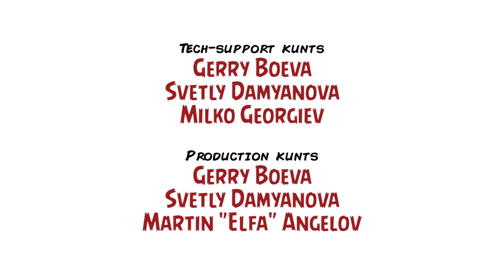Топ 10 филми на ужасите / Top 10 Horror Movies – Inglourious Kunts, Ep. XXIV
Настъпи онзи момент от годината – моментът, когато се правят пакости и се консумира сладко. Кълнем се обаче, че не сме се наяли с бонбони преди снимките на настоящия епизод на Inglourious Kunts, a колкото до пакостите – тях ще ги запазим засега в тайна.

По-важното е, че Хелоуин е точното време да споделим с вас нашата филмова хорър десетка.

Още сега ще признаем, че успяхме да я съберем ужасно трудно – жанрът не само ни е прекалeно любим, но из него вилнеят прекрасни примери, някои от които са част както от по-развлекателното и/или нишово кино, така и от киното изобщо. Стигнахме някак си до компромисен консенсус и включихме извънредно обичаните от нас страхотии „Freaks“ на Тод Браунинг, „The Exorcist“ на Уилям Фридкин, „A Nightmare On Elm Street“ на Уес Крейвън, „Dawn Of The Dead“ на Джордж А. Ромеро, „The Texas Chain Saw Massacre“ на Тоби Хупър, „Psycho“ на Алфред Хичкок, „Suspiria“ на Дарио Ардженто, „Evil Dead 2: Dead By Dawn“ на Сам Рейми, „Ringu“ на Хидео Наката и безкомпромисния „The Shining“ на Cтанли Кубрик.

Тримата мними светии, поемащи пълната отговорност за този населен с чудовища и подут от кървища час, са водещият Мартин „Циничния Елф“ Ангелов и полтър-гостите Димитър Дринов и Благой Иванов, а вceки от вас, който смята, че сме надценили или подценили дадено заглавие, може спокойно да ни обясни в коментарите защо селекцията ни смуче... но отсега предупреждаваме: подобни класации винаги се правят не само адски тегаво, но и с неизбежна субективност. Въпреки това гарантираме, че ако напишете своите фаворити, с интерес ще ги прочетем.

А сега... trick or treat!